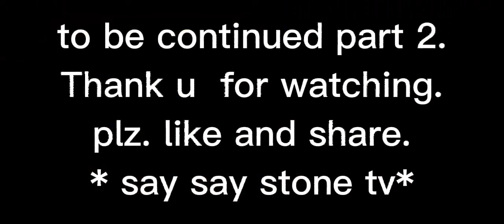Part 1,,Buscraft camp with brick and stove complete DUGOUT shelter build.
Bushcraft camp with brick and stove .Complete DUGOUT shelter build .
part 1. # say say stone tv